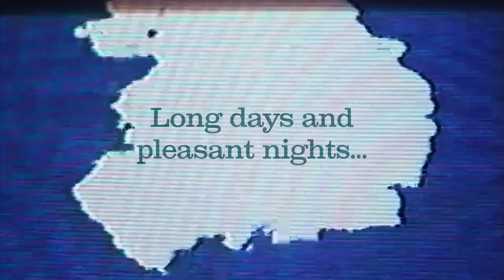"The Beam" - Kait Eldridge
"The Beam" by Kait Eldridge
off the album The Dark Tower (Let's Pretend Records) out Jan 29, 2022

Video by Kait Eldridge and Chris Adams

Thanks to Stephen King and Jordan Knight

LYRICS:
I’m finished, wallopped, done, I’m beat
Can hardly stand on my own two feet
The promise land is all I see
The time has finally come for me
The ice, the sand, the snow, the heat
The clock’s been ticking out of beat
The man in black now obsolete
I’ve reached the center of the beam